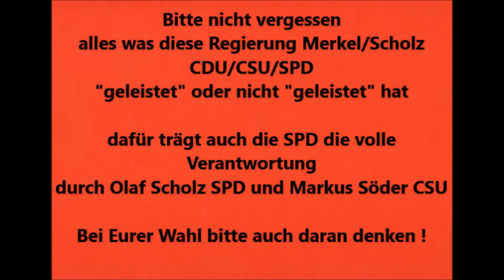DBT 06.07.2922 * Konzertierte Aktion, Energiesicherheit und Bundeshaushalt Dietmar Bartsch Die Linke